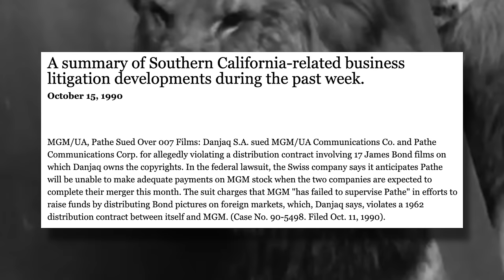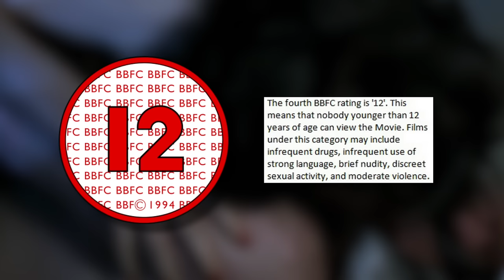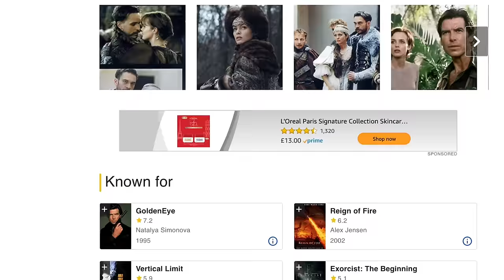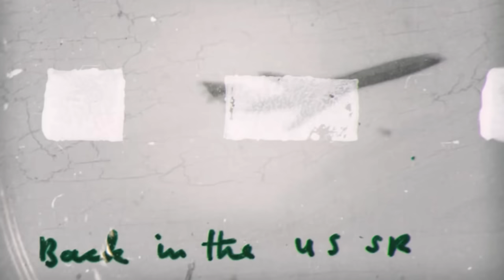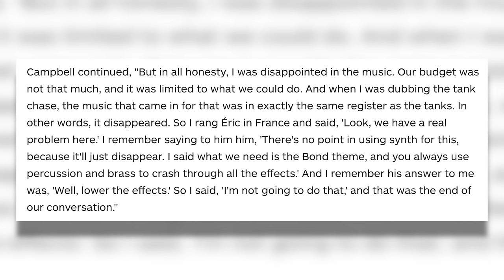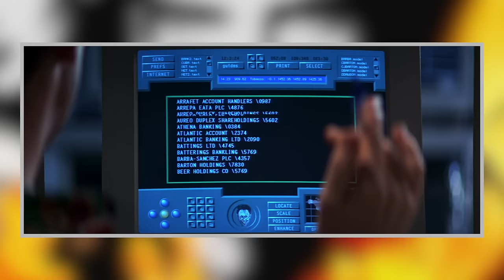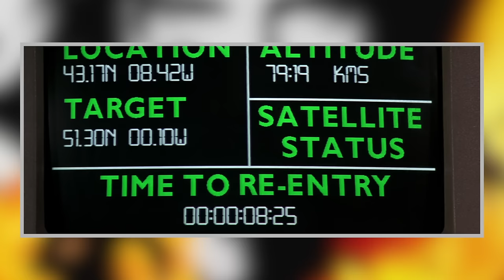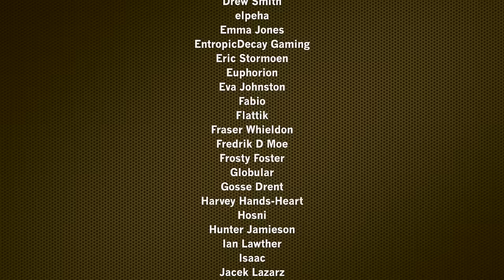THE Bond Film of a Generation | 'GOLDENEYE' An In-Depth Review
"For England, James?"
"No... FOR YORKSHIRE!"